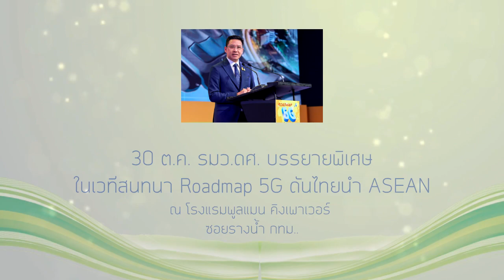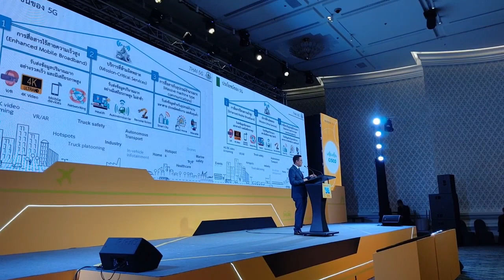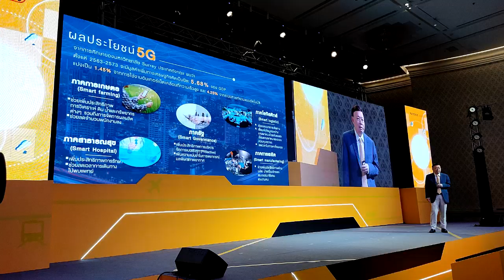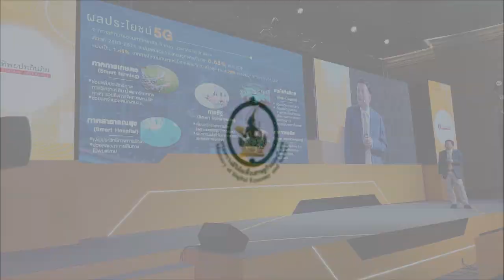รมว.ดศ. บรรยายพิเศษในเวทีสนทนา Roadmap 5G ดันไทยนำ ASEAN